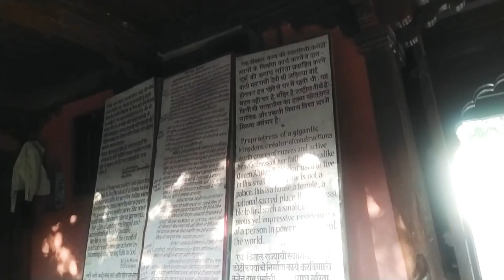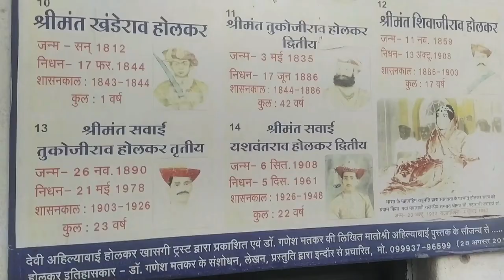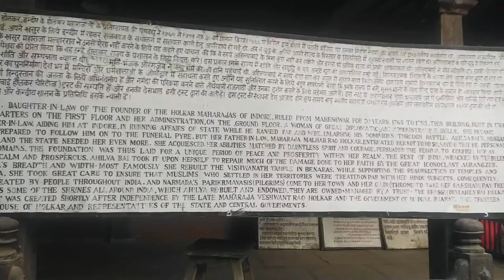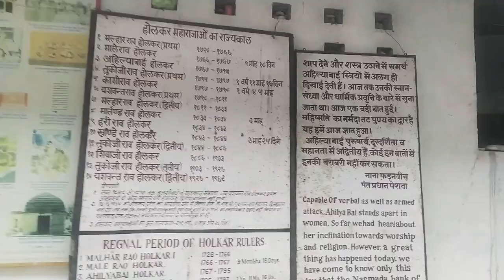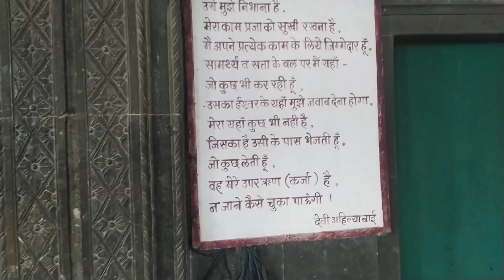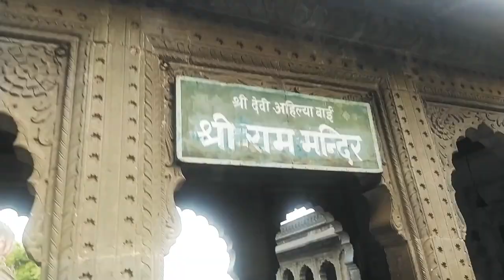Maheshwar Fort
Maheshwar Fort | Ahilya Bai Holkar | MP Tourism | Vindula Payanam | Madhya  Pradesh| Fort Maheshwar | Maheshwar Fort  Madhya Pradesh | madhya pradesh tourism | cinematic travel film |